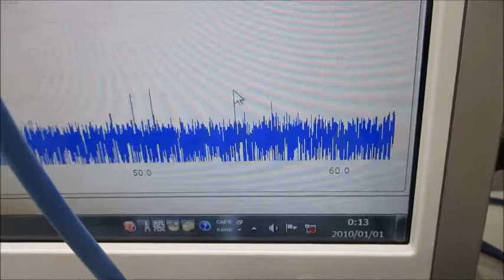超音波システムを利用した「超音波シャワー」技術